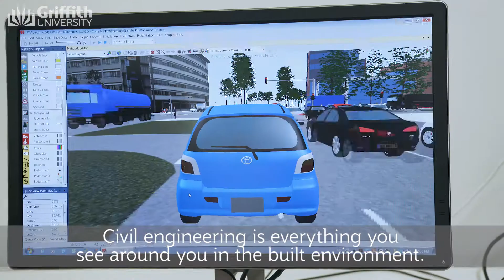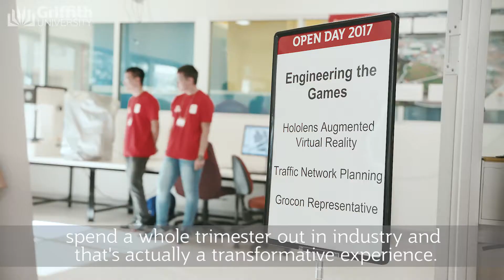Civil Engineering at Griffith Univeristy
Make Engineering at Griffith University your #1 preference
Remarkable begins here, now!
griffith.edu.au/engineering-it